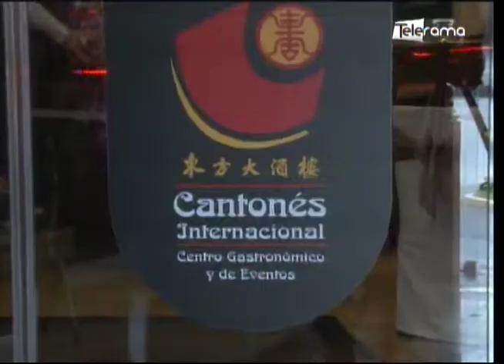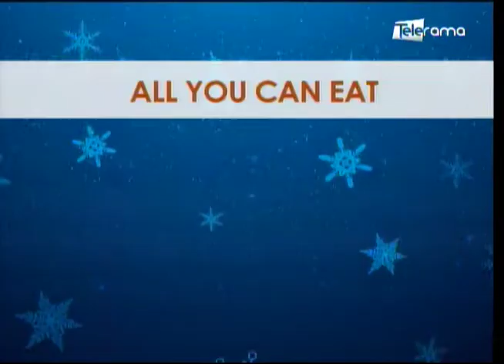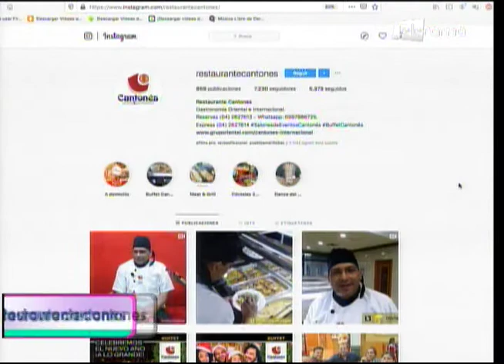Oferta por navidad y fin de año de restaurante Cantonés